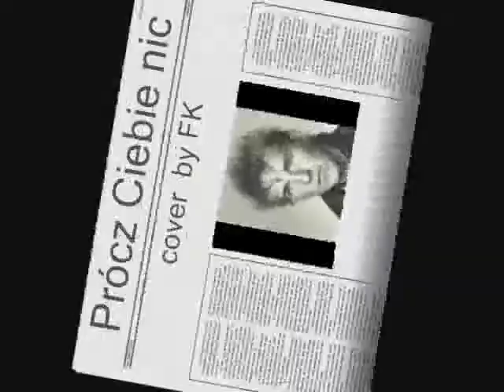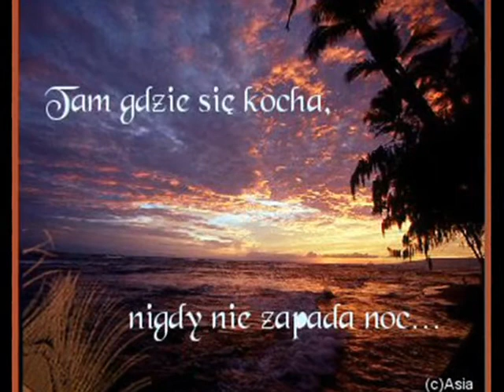Prócz Ciebie nic - cover FK